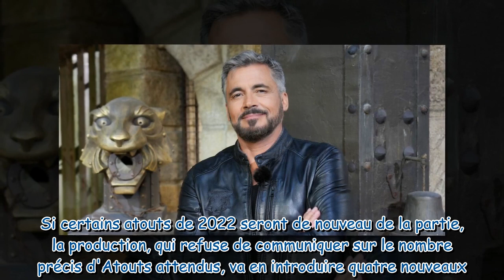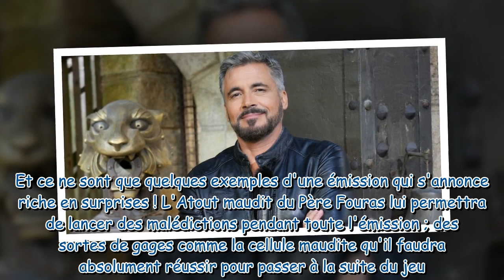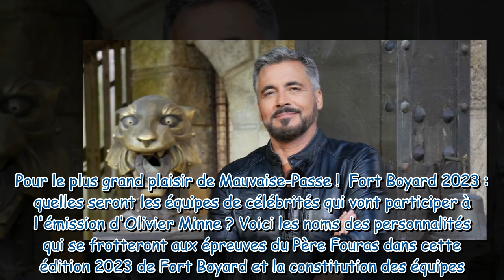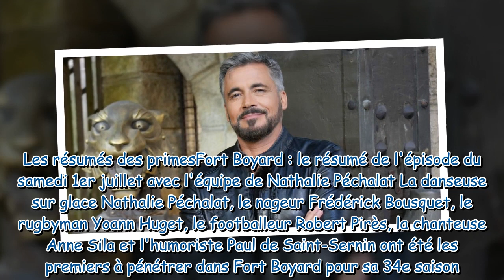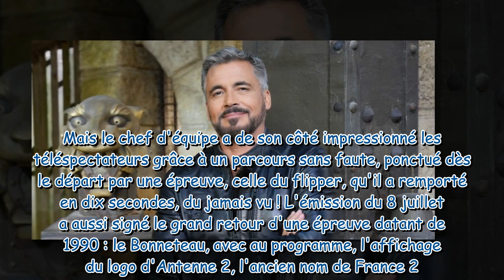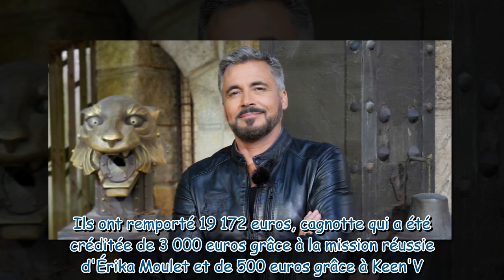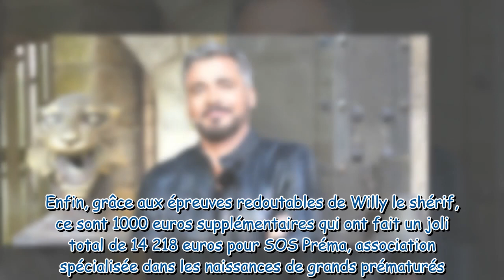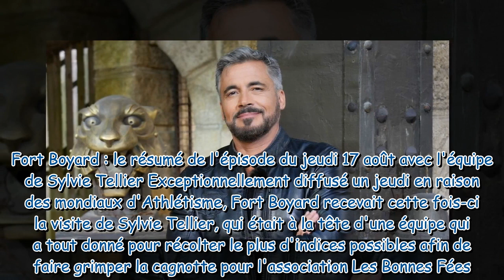Fort Boyard déprogrammation, diffusion du dernier numéro, argent récolté Tout savoir sur la sai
Fort Boyard : déprogrammation, diffusion du dernier numéro, argent récolté... Tout savoir sur la saison 2023 du jeu d'Olivier Minne